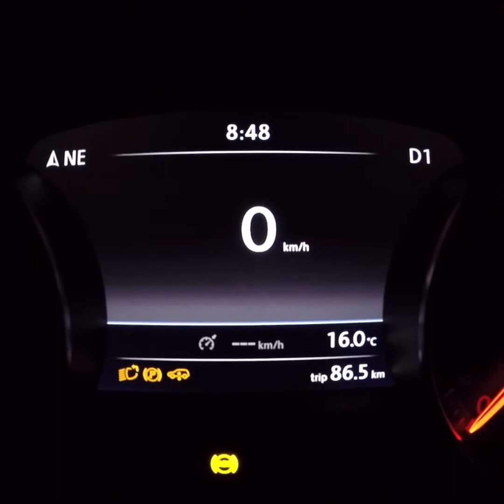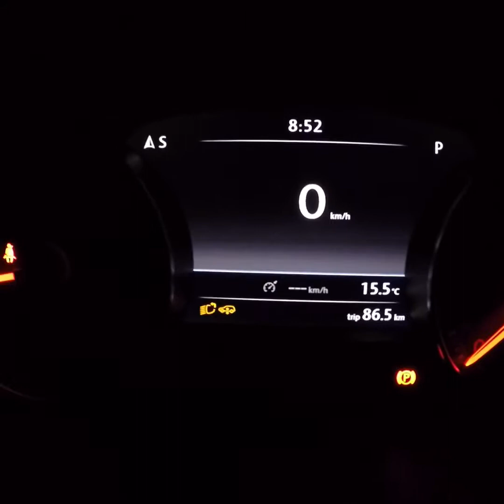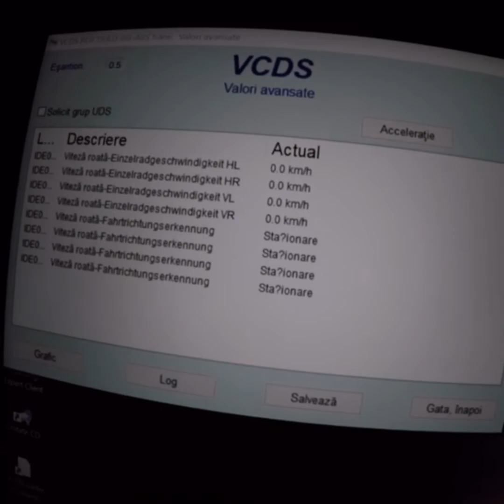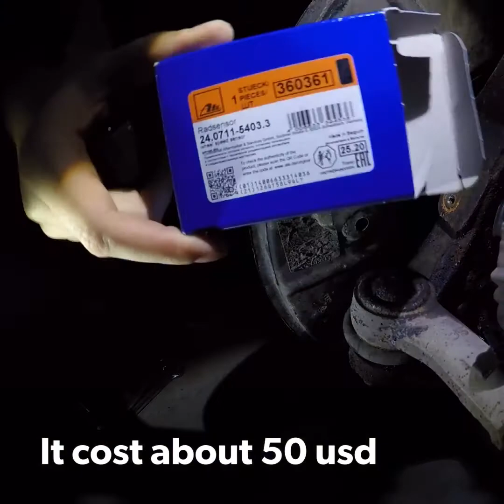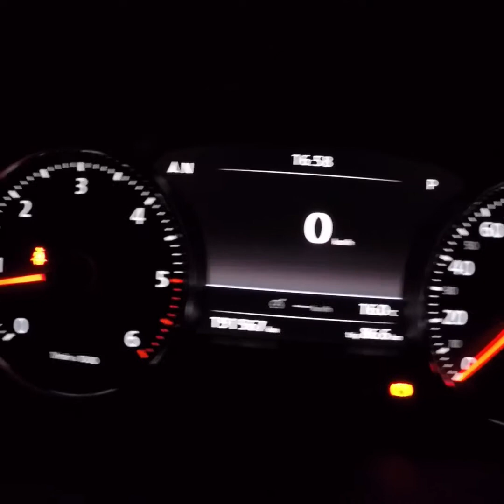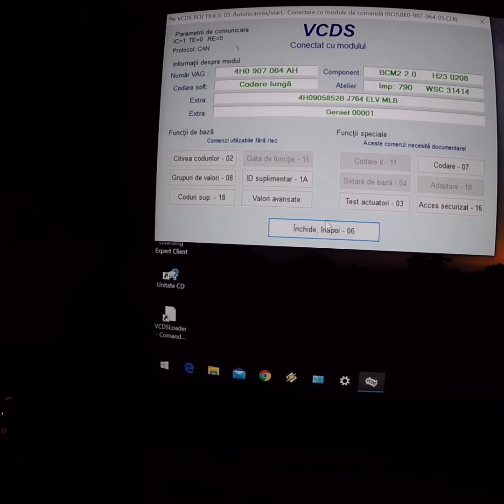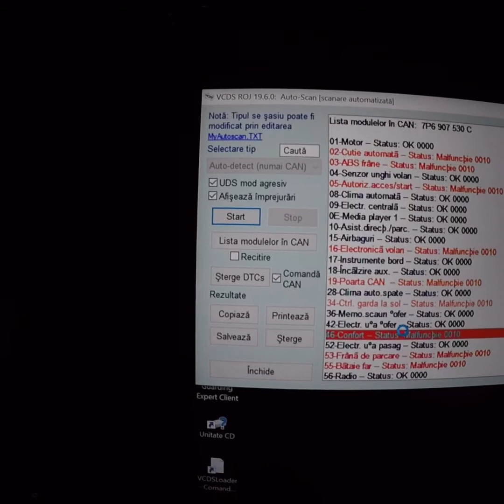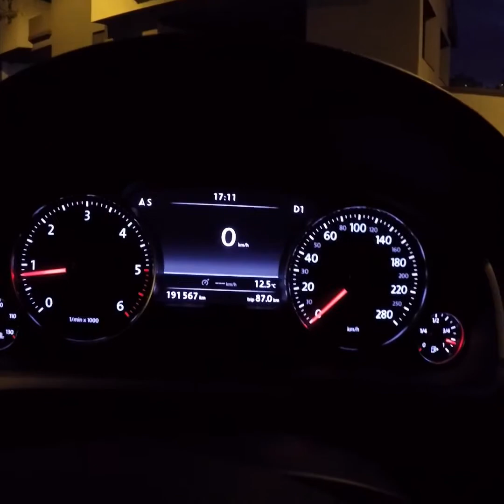Touareg 7P ABS speed sensor replacement